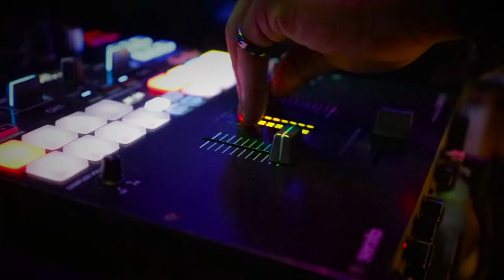The Silent Party Promo- Hay Festival Abu Dhabi & Rooftop Rhythms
The Silent Party will be the first of its kind event in Hay Festival’s storied history. Three DJs will play Afrobeat, Reggae/Caribbean, and Arab Fusion music simultaneously while attendees choose the party with their own set of LED, 3-channel, wireless headphones.